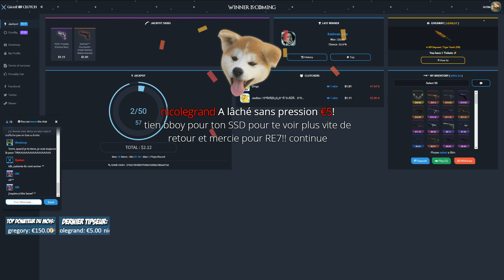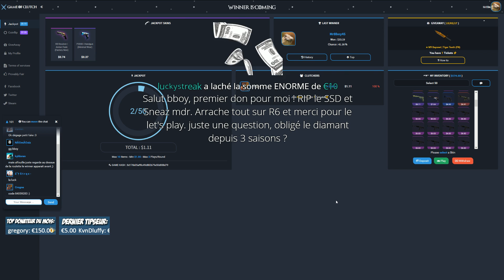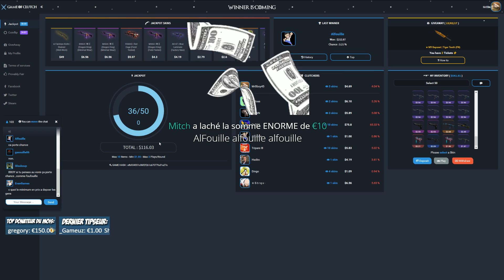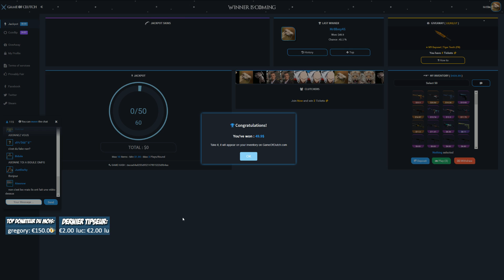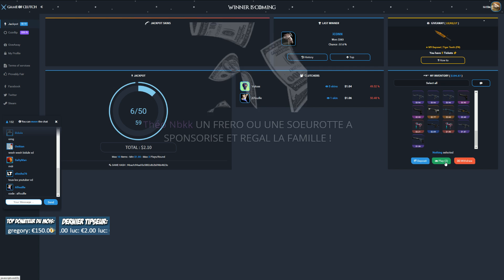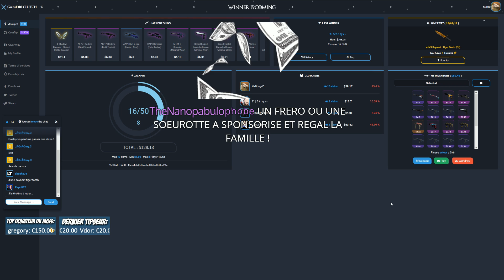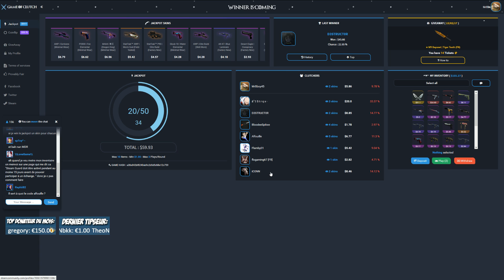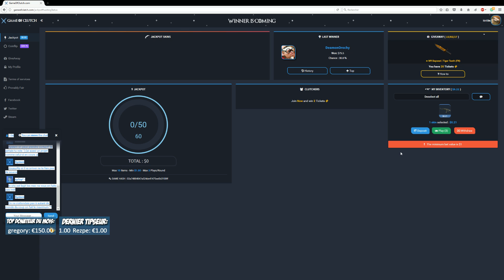RUINÉ PAR UN SOIT-DISANT AMI | GAMEOFCLUTCH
La soirée ou plus rien ne va plus ! Mon SSD est en train de mourir et par dessus tout J'ai été ruiné par un ami

Je n'ai pas touché d'argent pour vous proposer ce contenue en dehors du balance sur le site :)

Une Boutique ?

MON TIPEEE

Partenaire !